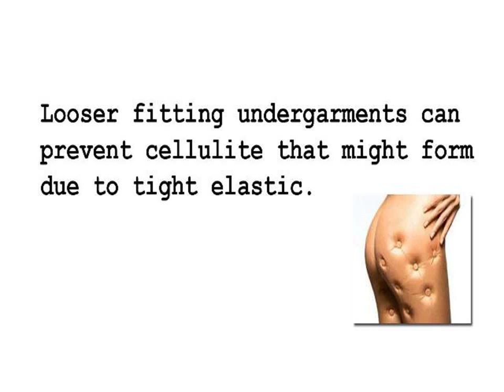Sauna Cellulite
Millions of dollars are spent each year on cellulite treatment creams and other types of products to eradicate cellulite, a condition that is considered to be unattractive and believed by many women to be a rare condition. In truth, most women have cellulite and it actually begins to form just after puberty hits. The degree of cellulite varies, but more than 90 percent of all women have it to some degree.

Stretch marks have been linked with various causes that include pregnancy, rapid weight gain or rapid weight loss and dry skin.

INCOMING SEARCH TERMS:
cellulite treatment ottawa - solutions for cellulite - thermage cellulite treatment - neoprene shorts cellulite - cellulite on legs - removing cellulite - cellulite product reviews - anti cellulite tights - cellulite lotion reviews